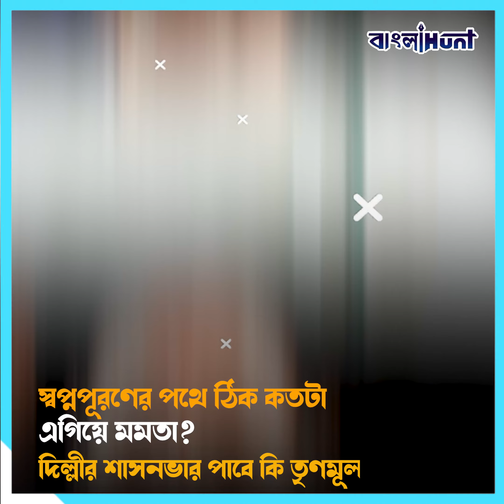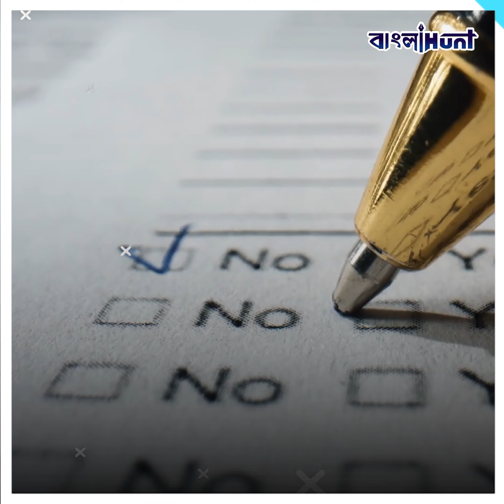বদলে গেছে জনতার মুড! এই মুহূর্তে লোকসভা ভোট হলে জিতবে কে? সমীক্ষায় উঠে এলো চাঞ্চল্যকর তথ্য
India,
West Bengal,
Vote,
Research,
Bangla News,
Viral,
Trending,
➤ 𝐀𝐛𝐨𝐮𝐭 𝐮𝐬 ☺

➤  𝐅𝐨𝐥𝐥𝐨𝐰 𝐔𝐬 ☺

➤  𝐓𝐚𝐠𝐬 ☺

bangla news,
news18 bangla,
bengali news,
bangla news of today,
bengal news,
24 ghanta bengali news,
24 news bangla,